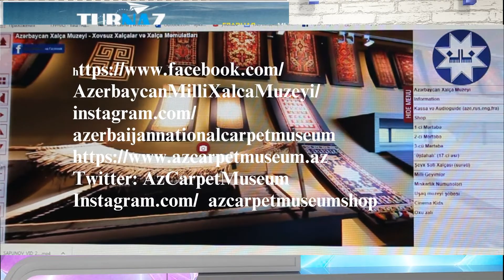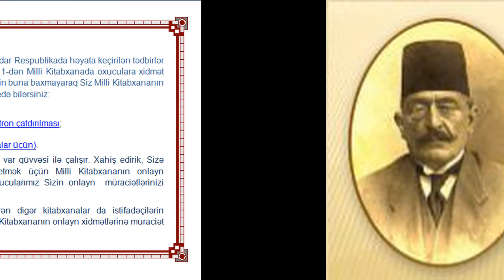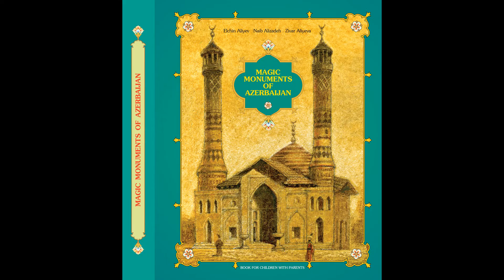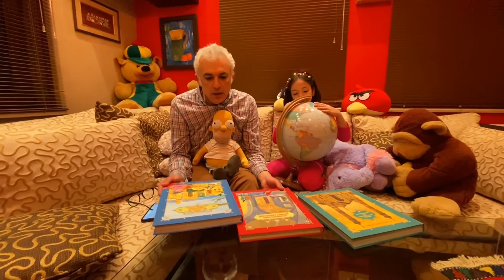TurNAz Новости второй выпуск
В условиях самоизоляции любители попутешествовать, все же должны быть в курсе интересных возможностей. В Азербайджане Министерство Культуры, Государственное Агентство по Туризму, музеи, ГИДы, да и просто люди, любящие свою страну делают все, чтобы туристы знали о ней как можно больше. Чтобы продолжали готовиться к отпускам в Азербайджане, и заранее составляли график того, что отели бы увидеть воочию. В этом выпуске новостей  мы расскажем о виртуальных экскурсиях по музею ковра, о книжках для детей про архитектуру Азербайджана, и про виртуальную экскурсию по местам, где в Баку снимали кино разных стран. Ширин Меликова, Эльчин Алиев и Вячеслав Сапунов сегодня гости нашего выпуска новостей.